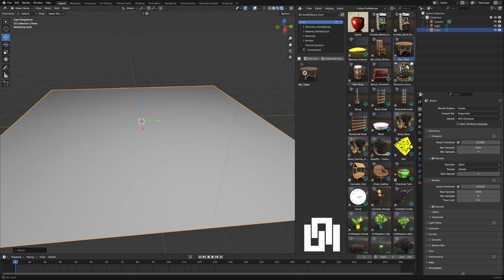Look UniBlend Addon for Blender and it works in 4.3 Beta!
Dropping a video of how our addon looks like in action Blender 4.3 Beta !

Have questions or want to share your creations? Our vibrant community on Discord is the perfect place to connect, learn, and grow together. We can't wait to see what you create!